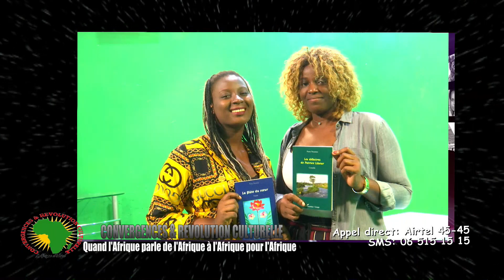HOMMAGE A PIERRE NTSEMOU '' LE SAINT - PIERRE DES MOTS''